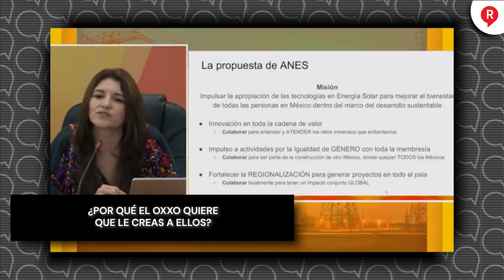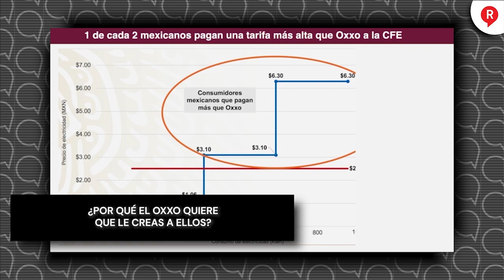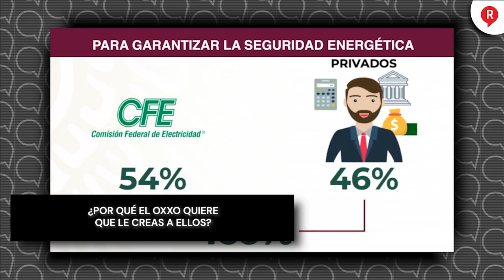¿POR QUÉ EL OXXO QUIERE QUE LE CREAS A ELLOS?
VIDEO La campaña que ha emprendido la empresa dueña de los OXXO es brutal, quieren evitar a cualquier forma pagar lo que les corresponde. ¿Cómo? En este video te cuentan ¡chécalo!